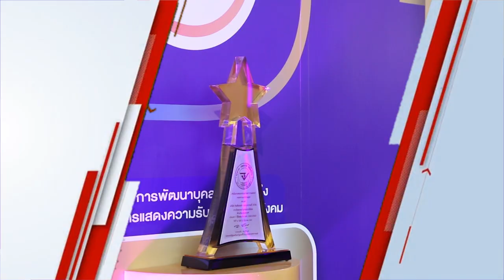Ch8คิงสเตลล่า กรุ๊ป (KSG)ครบรอบ 60 ปี’ประกาศความสำเร็จบุกตลาด ไทย-เทศสู่ความก้าวหน้าระดับWorld Class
✅คิงสเตลล่า กรุ๊ป (KSG)’ ฉลอง ‘ครบรอบ 60 ปี’
ประกาศความสำเร็จบุกตลาด ไทย-เทศ สู่ความก้าวหน้าระดับ World Class
พร้อมโชว์นิยามใหม่ “EMPOWER BETTER LIVING FOR ALL”

คิงสเตลล่า กรุ๊ป จำกัด (King Stella Group Co.,Ltd. หรือ KSG) ฉลองความสำเร็จครบรอบ 60 ปี อย่างยิ่งใหญ่ในงาน “King’s Stella Group 60th ANNIVERSARY & TRANSFORMING TO THE FUTURE” กับความมุ่งมั่นที่จะพัฒนาธุรกิจให้ก้าวหน้าสู่ระดับ World Class ประกาศความสำเร็จในตลาดทั้งไทยและต่างประเทศ พร้อมโชว์ Vision ผู้บริหารรุ่นใหม่ GEN3 ชูนิยามใหม่ “EMPOWER BETTER LIVING FOR ALL ส่งต่อชีวิตที่ดีกว่า สร้างสรรค์คุณค่าเพื่อทุกคน”

4 Ku-band @ 54 MHz
24 Ku-band @ 27 MHz

Downlink Information:
NAT TV 1 and 2
Transponder: 22
Frequency: 12090
Symbol Rate: 20000
FEC: 3/4

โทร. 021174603